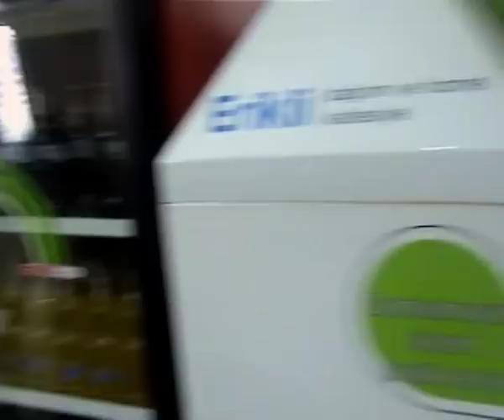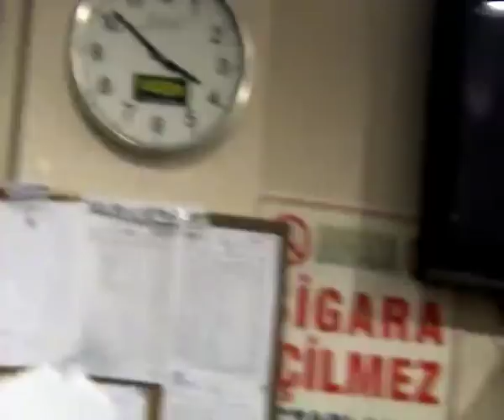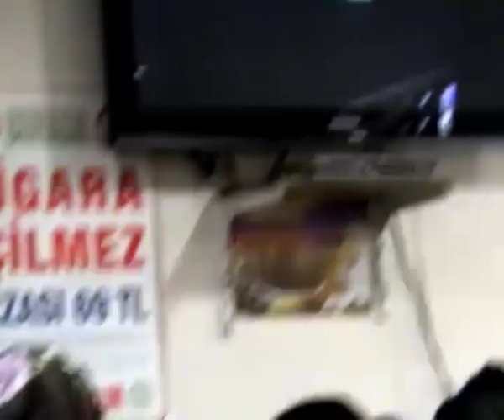Diyarbakır Çüngüş Çaybaşı Köyü Yardımlaşma ve Dayanışma Derneği Kadın Kolları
Diyarbakır Çüngüş Çaybaşı Köyü Yardımlaşma ve Dayanışma Derneği
Kadın Kolları Toplantısı... Büyük katılımla gerçekleştirilen toplantı şenlik havasında geçti..